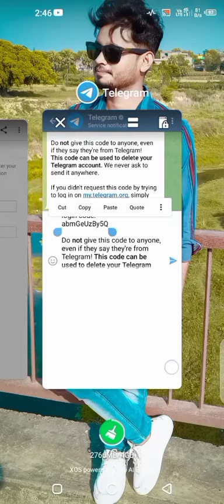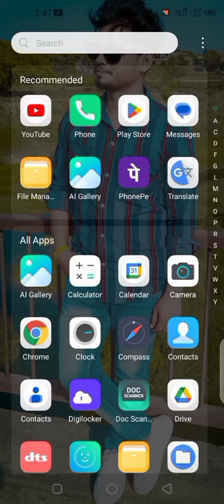How To DELETE Telegram Account 2024 |Permanently NEW UPDATE | Telegram Account Delete Kaise Kare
Hello & Namaste Everyone, in This Video How To DELETE Telegram Account 2024 [NEW UPDATE | Telegram Account Delete Kaise Kare Android/iPhone so if you want to know about this topic watch this video till end...

.Tag.